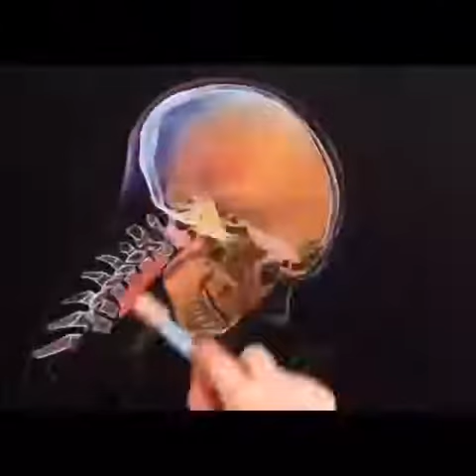Medical art Official Video